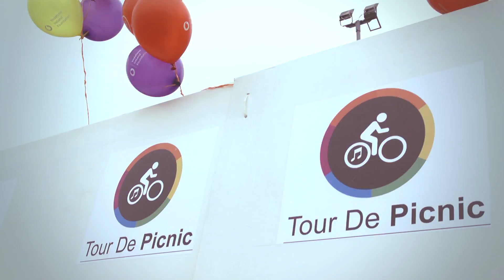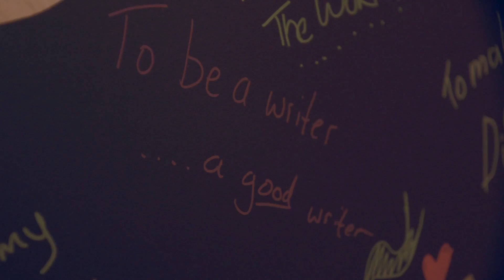Electric Picnic 2012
Missed Electric Picnic this year or simply want to relive all those amazing summer festival memories? Capture the magic of the festival here with this 2012 overview video from Vodafone Playground